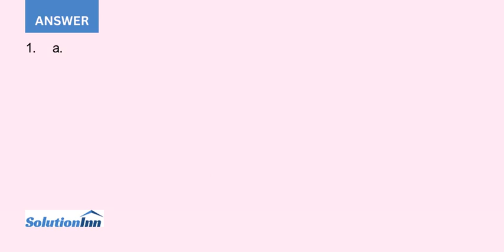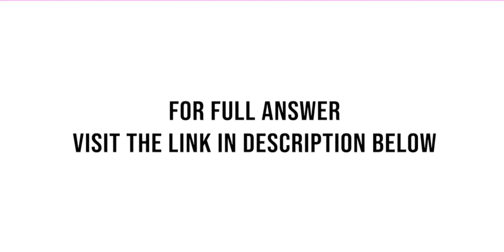I thought lean production was supposed to make us more efficient commented Ben Carrick manufactur...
I thought lean production was supposed to make us more efficient commented Ben Carrick, manufacturing vice president of Vorelli Industries. But just look at Junes manufacturing variances for Zets. The labor efficiency variance was $240,000 unfavorablefour times higher than its ever ...